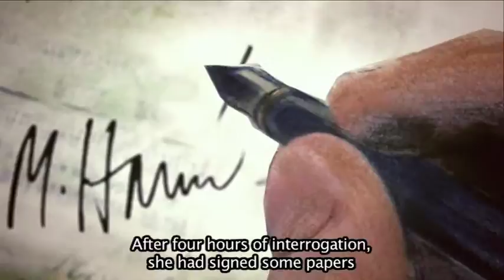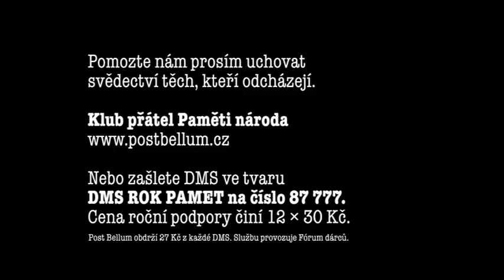Paměť národa – Příběh Milušky Havlůjové